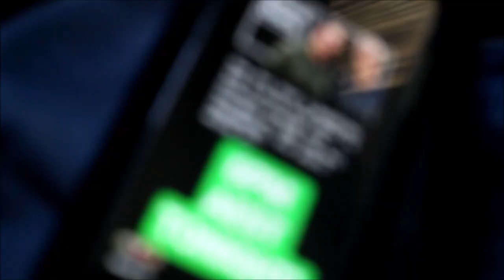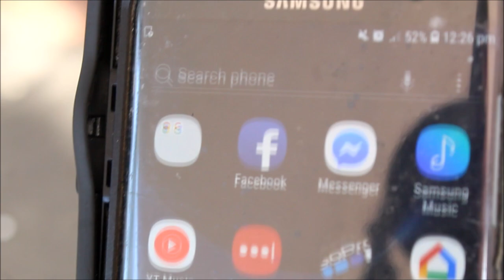EPIC VLOG AT THE PARK | Kalab Templeman Doco + Bush walking + MORE ANNOUNCEMENTS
VLOG AT THE PARK | Kalab Templeman Doco, Bush walking + MORE ANNOUNCEMENTS

In today's vlog, i am at a local park in the area, i talk and discuss the "Who Is Kalab Templeman Doco by Ennui.TV, announce new content, play on the playground equipment and i show you around my day.